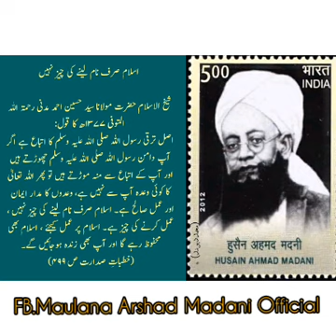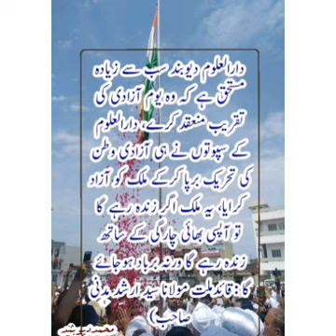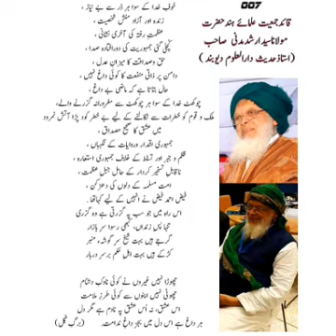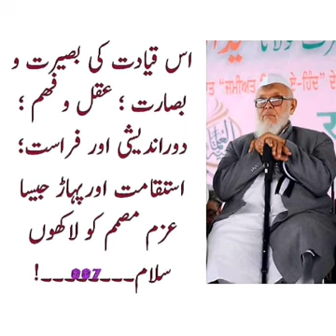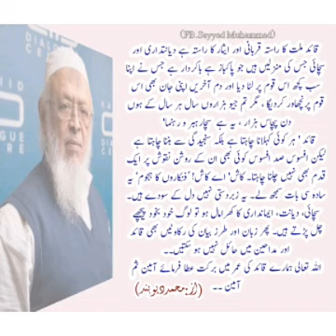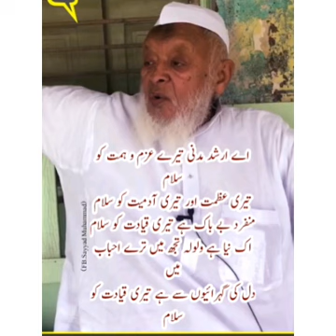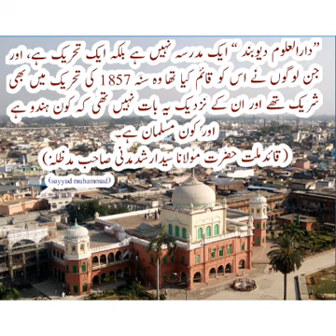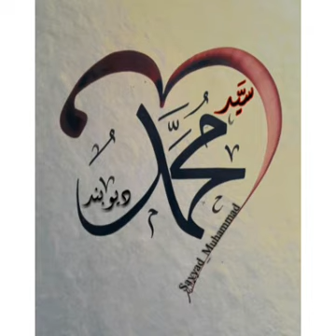مولاناسیدارشدمدنی صاحب مدظلہ ،موضوع : تقوی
فیسبک آفیشل پیچ
Maulana Arshad Madani |
For Videos, Audios, Images 👇